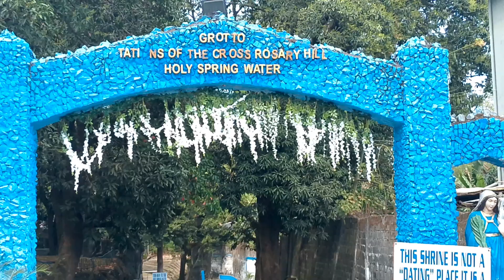Walking Tour,Grotto San Jose del Monte bulacan